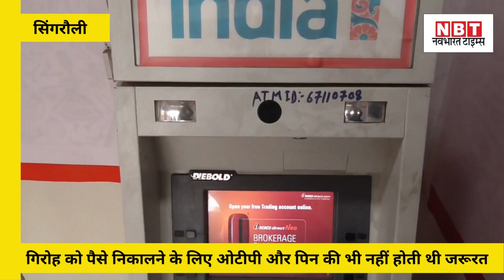Singrauli में पकड़ाया Bihar के Engineer का गिरोह, ATM से पैसे निकालकर लोगों को लगाता था चूना | NBT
Singrauli: मध्य प्रदेश में सिंगरौली जिले की बैढन थाना पुलिस ने बिहार के रहने वाले तीन शातिर ठगों को गिरफ्तार किया है। ये तीनों मिलकर लोगों के खातों से पैसे उड़ाते थे। ताज्जुब यह कि इसके लिए उन्हें खाताधारक के ओटीपी और पिन की जरूरत भी नहीं होती थी। पकड़ा गया पहला आरोपी बिहार के शेखपुरा का रहने वाला कन्हैया कुमार पेशे से इंजीनियर है। वहीं, बिहार के ही गया का रहने वाला शुभम कुमार बीकॉम ऑनर्स की डिग्री ले चुका है। इनके अलावा एक अन्य आरोपी मेडिकल रिप्रेजेंटेटिव का काम कर रहा था।

ये तीनों अपनी डिग्री और पढ़ाई का इस्तेमाल एटीएम से पैसे उड़ाने में कर रहे थे। एटीएम के जरिये खाते से पैसे निकालने का इनका तरीका बेहद शातिराना था। ये लोग एटीएम मशीन के डैश बोर्ड के भीतर एक माइक्रोचिप लगा देते थे। जैसे ही कोई ग्राहक एटीएम से पैसे निकालने पहुंचता तो इनकी लगाई हुई चिप में उसका पूरा डाटा पहुंच जाता था। इसकी मदद से वे ग्राहक का पिन हासिल कर लेते थे और फिर आसानी से उनके खाते से पैसे निकाल लेते थे।